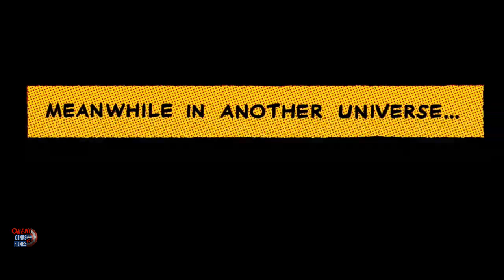Segunda Cena Pós Créditos/ Venom (2018) Dublado HD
Parcerias

Venom (2018)

O jornalista Eddie Brock desenvolve força e poder sobre-humanos quando seu corpo se funde com o alienígena Venom. Dominado pela raiva, Venom tenta controlar as novas e perigosas habilidades de Eddie.